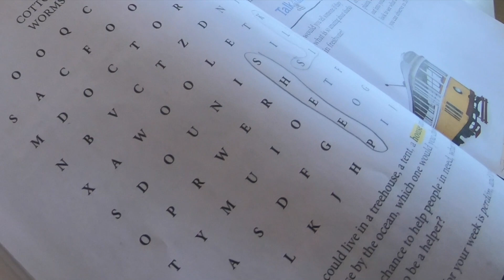HAPPY THANKSGIVING AMERICA/NAG LECHON NG TURKEY, ANONG NANGYARI?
Samahan niyo po kamı guys sa aming pagdiriwang sa Thanksgiving dito sa America. Masaya naming pinaghandaan at pinapasalamatan lalong lalo na sa mga biyayang pinagka loob ng Poong Maykapal. Sana ay matuwa at magustuhan ninyo ang aming video.